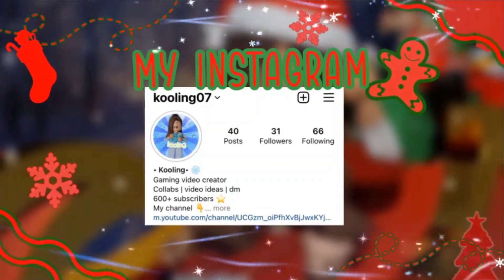🎅🏼CHRISTMAS EVE ROUTINE *BUBBLES SAW SANTA?* (Bloxburg Roleplay)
As always my videos are suitable for anyone!

❄ *--Credits--* ❄
Music 🎵 Christmas village